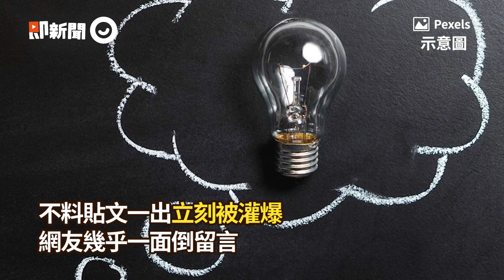水電工換開關收700！人妻內疚... 千人灌爆「釣出內行師傅」